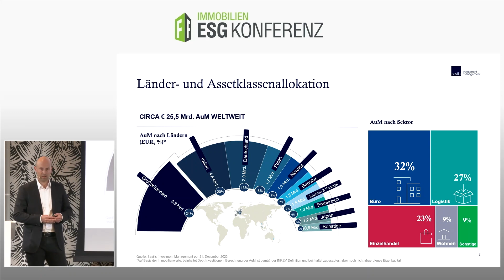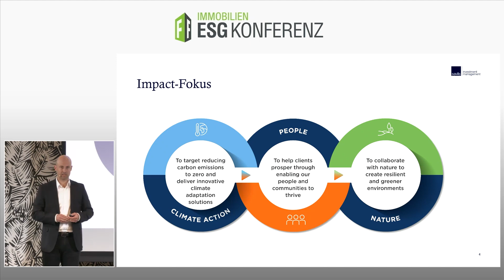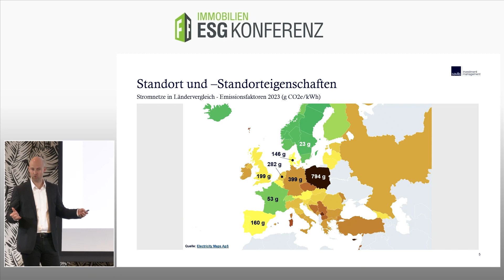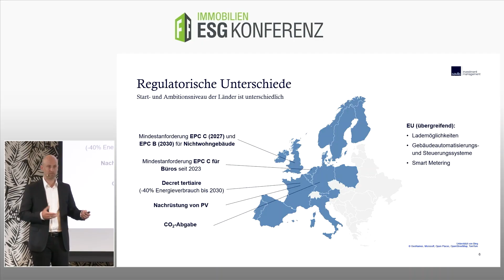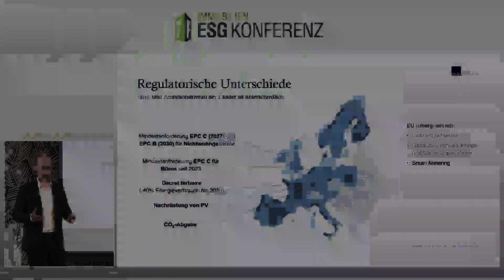ESG-Transformationsansätze in europäischen Immobilienportfolios | ESG Konferenz 2024 (Teaser)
ESG-Transformationsansätze in europäischen Immobilienportfolios
Alexander Roth, ESG Director, Savills Investment Management GmbH

Dieses Video wurde während der ESG Konferenz 2024 aufgenommen und der volle Zugriff steht nur Teilnehmern der Konferenz unter ESG-Konferenz.de zur Verfügung.